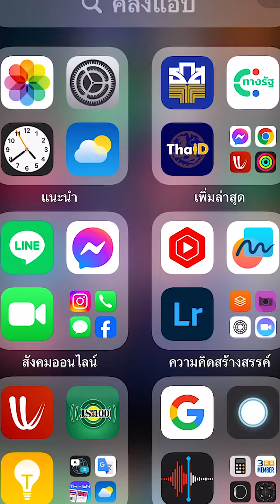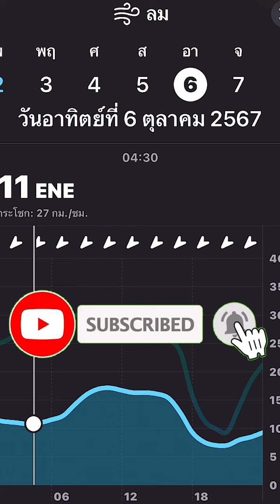พยากรณ์อากาศภาคอีสานประจำสัปดาห์031067 -101067หนาวแรกแห่งปี67อีสานฝนลดต่อเนื่อง#พยากรณ์อากาศ